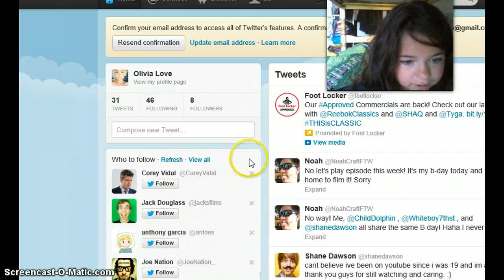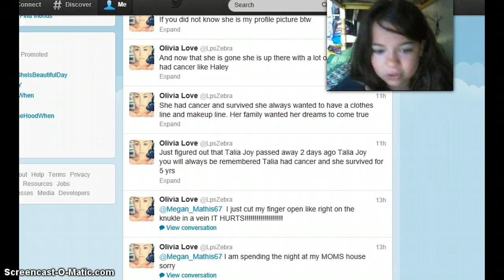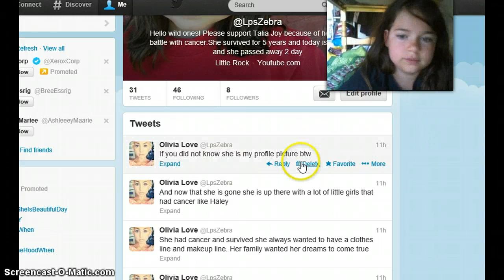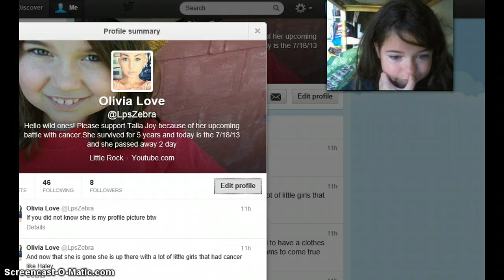I MISSED TWO DAYS I KNOW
I am so sorry oh and go google Talia Joy and if you have a friend or family member with cancer tell them to just keep swimming :D